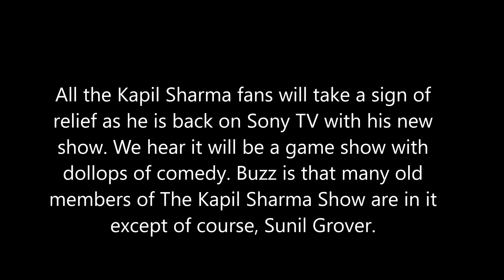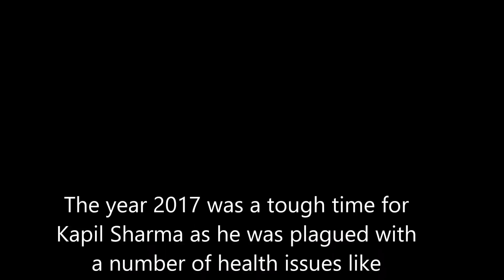Kapil Sharma New Show - Family Time With Kapil Sharma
Kapil Sharma New Show - Family Time With Kapil Sharma : Kapil Sharma is back and how; watch the first promo of his new show -  Comedian Kapil Sharma is back to business and how. The actor-comedian, who made viewers laugh their hearts off with his previous comedy shows, Comedy Nights With Kapil and The Kapil Sharma Show, is back to doing what he is loved for.
Kapil Sharma With Family

Kapil, tweeted the first promo of the show and wrote, "here is the first teaser of our new show on @SonyTV need ur best wishes." Seen in the short clip, is the comedian in a conversation with an auto driver, trying to convince him to drop him to his destination. Further , the conversation takes a funny turn and indeed will make you giggle. Kapil Sharma is back in action with his new Sony TV show, watch this amazing teaser. All the Kapil Sharma fans will take a sign of relief as he is back on Sony TV with his new show. We hear it will be a game show with dollops of comedy. Buzz is that many old members of The Kapil Sharma Show are in it except of course, Sunil Grover.

The teaser of the same has arrived, and it hints at a fresh beginning for the comedian. Without revealing the concept of the show, the promo shows Kapil asking the autowallah to take him to the Sony TV office. The man refuses saying that Kapil cannot pay him. He then takes the bus and goes. The message is that Kapil Sharma is back and with something new.

The laughter king has poked fun at himself in the promo. The comedian in his trademark style tells him--"kismat badalte der nahi lagti, kya pata kal main tujhe auto nahi automatic car dila doon."

The promo of his upcoming show was shared on Sony Entertainment Television’s social media handles with the caption, “Laut kar aaraha hai Kapil sharma Sony Entertainment Television par, kuch alag lekar. Iss baar hasi ke alaava kuch aur bhi hai jo jayega dekar. Kya, kab aur kaise? Jaanne ke liye dekhte rahiye Sony Entertainment Television.